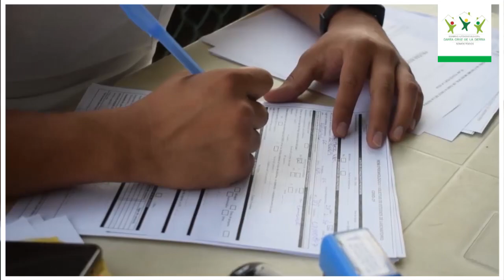Última fase del plan Serovigilancia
Este fin de semana se realizó la cuarta y última fase del Plan Serovigilancia, en el que se logró realizar las 3.200 pruebas rápidas en 12 distritos municipales. Este estudio permitirá conocer el comportamiento de la enfermedad para tomar decisiones futuras con responsabilidad.